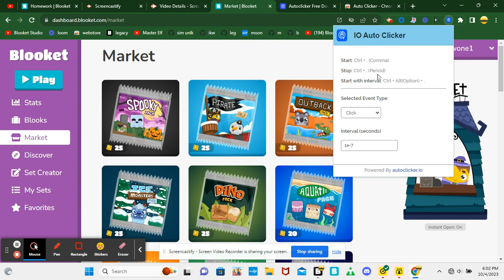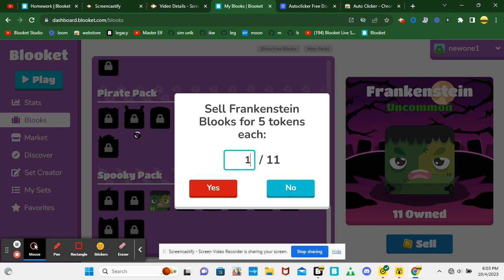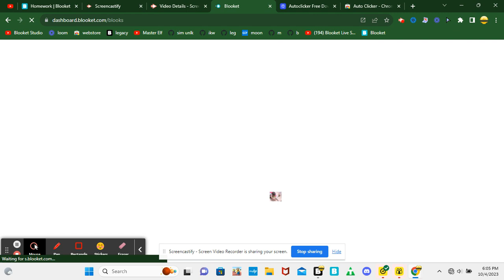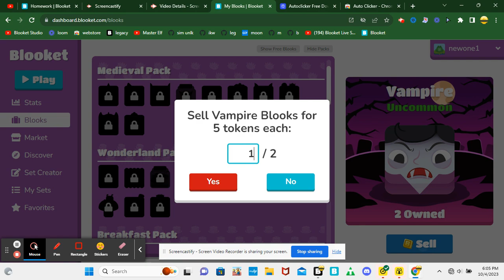my luck sucks